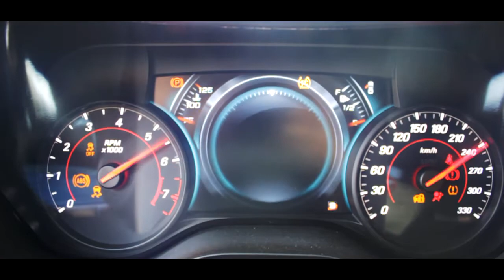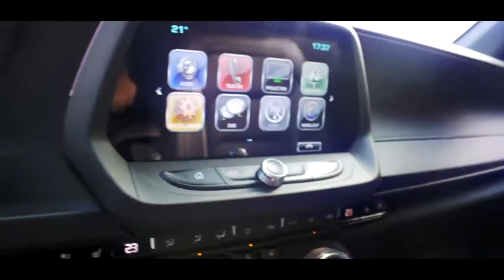Camaro 5th Gen & Camaro 6th Gen Carporn